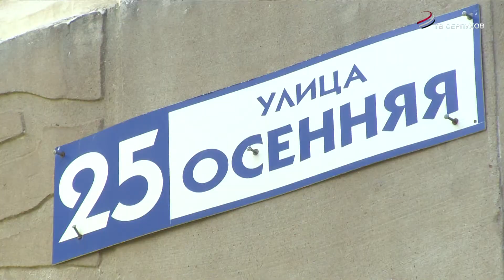На форуме «Управдом» обсудили проблемные вопросы в работе коммунальщиков